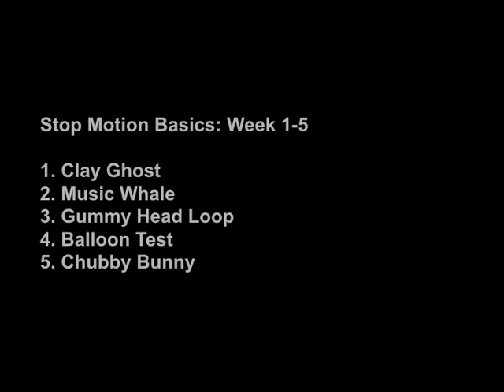Animation Tests & Assignments (BFA1, CalArts)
Here are a few samplings of tests and assignments done during my first two-ish months at CalArts, in the Experimental Animation program. They come from the BFA Foundation in Animation course with Suzan Pitt, and the Stop Motion Basics course with Mike Johnson. Just some simple things! Enjoy. :)